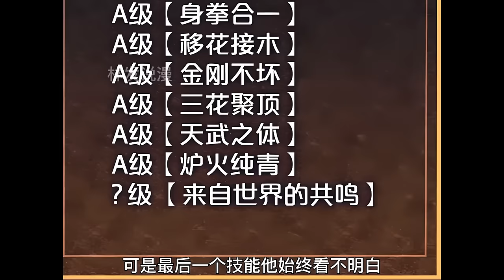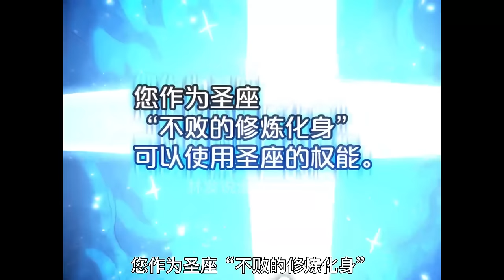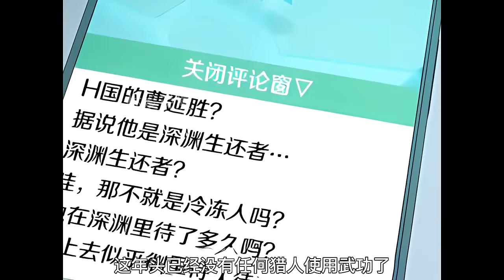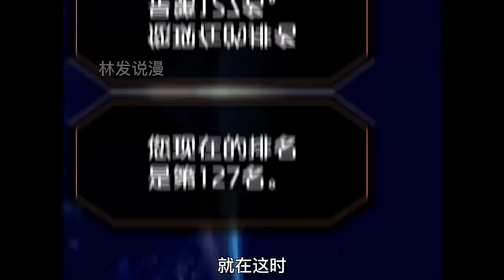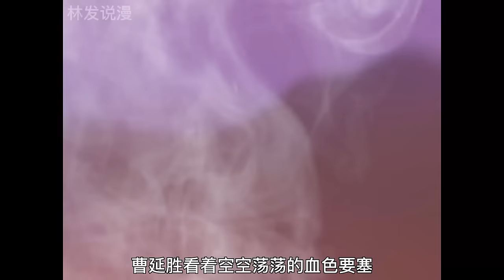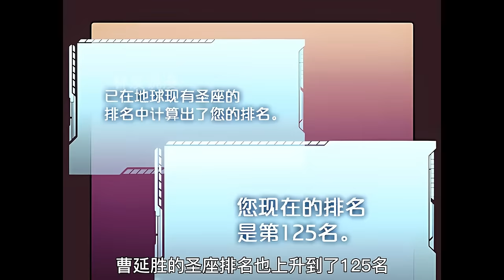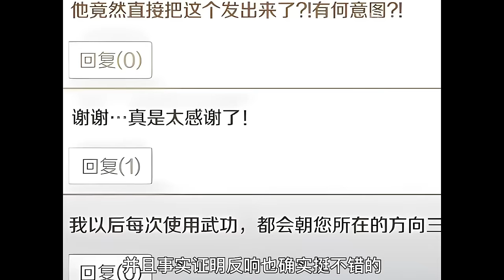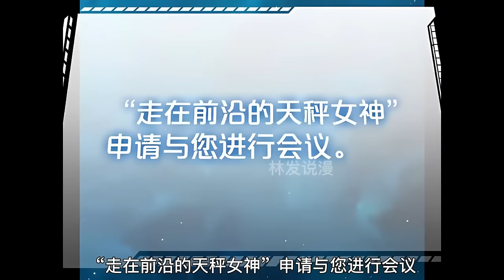💖💖为了阻止企图独吞地球的圣座，努力型猎人曹延胜开启了艰难的修炼之旅，决心成为第一位人类圣座，拯救危机四伏的地球！《从地狱归来的圣座》1-43集